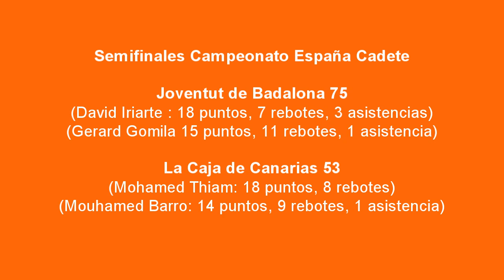Semifinales Campeonato España Cadete Baloncesto Joventut de Badalona 75 - La Caja de Canarias 53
Semifinales Campeonato España Cadete Baloncesto
Joventut de Badalona 75 - La Caja de Canarias 53

Canción 1
"Sounds like The Life" by DJ.E-State (feat. prolog)

Canción 2:
"LOGIC PROGRESSION" by BOCrew (feat. Ms.Vybe / BOCrew)